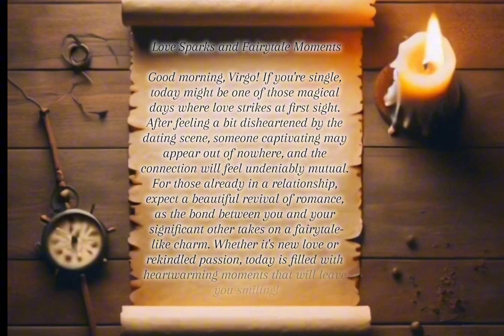Virgo Horoscope for September 30, 2024: Love Sparks and Fairytale Moments